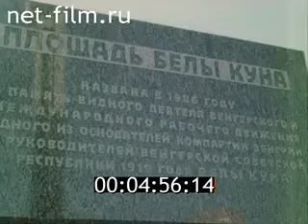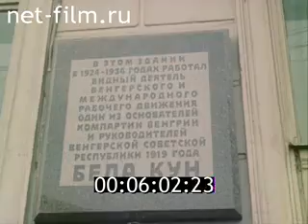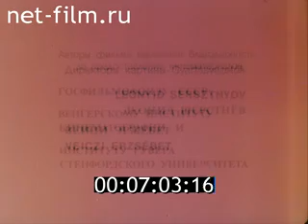Bela Kun (part 7)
Great fighter for the ideas of socialism, the builder of the first state of workers - Soviet Russia - USSR. The famous member of the Comintern.